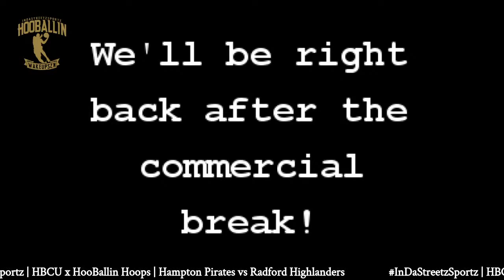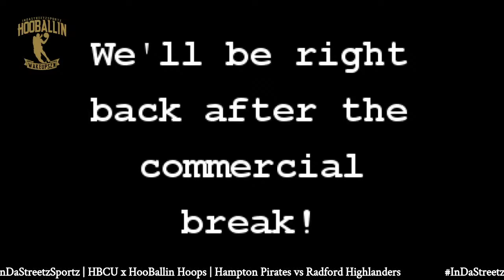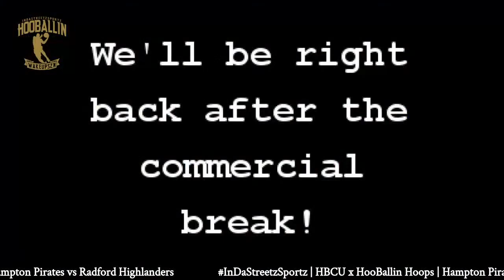HOOBALLIN x HBCU | Hampton Pirates vs Radford Highlanders